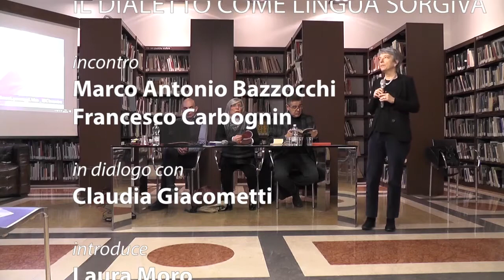Il dialetto come lingua sorgiva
5 dicembre 2019, Bologna, Biblioteca "Giuseppe Guglielmi". Marco Antonio Bazzocchi, professore ordinario di Letteratura italiana contemporanea all’Università di Bologna, e Francesco Carbognin, professore associato di Letteratura italiana contemporanea all’Università di Bologna, dialogano con la dialettologa Claudia Giacometti su “Il dialetto come lingua sorgiva”.